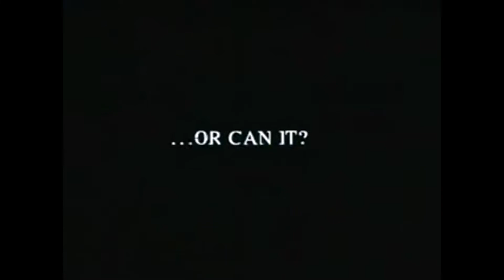Final Destination 2 (2003) Trailer Full HD